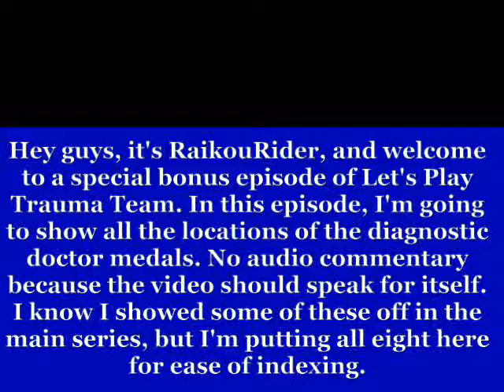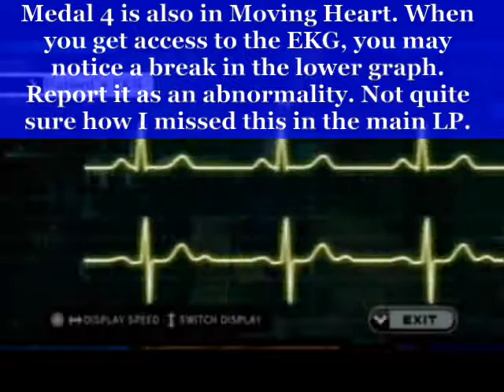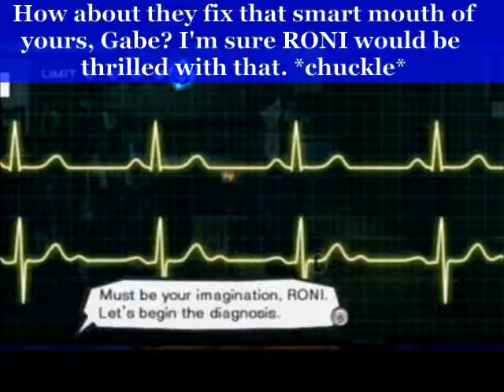Let's Play Trauma Team - Diagnostics Bonus: All Gabe's Medals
In this episode, I show the locations of each medal found in diagnostics.